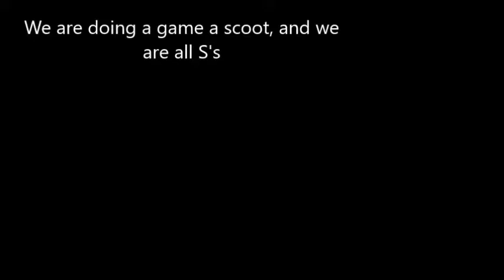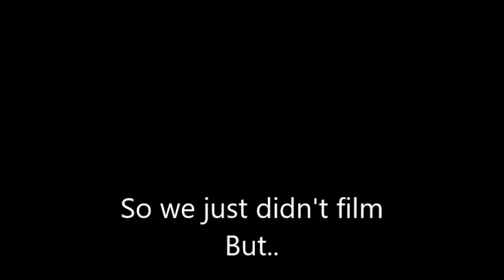Scootasode #12 || Short vid